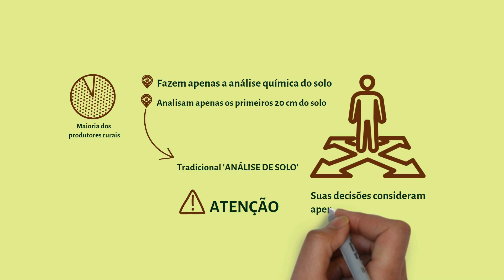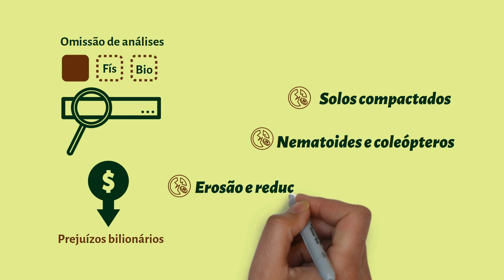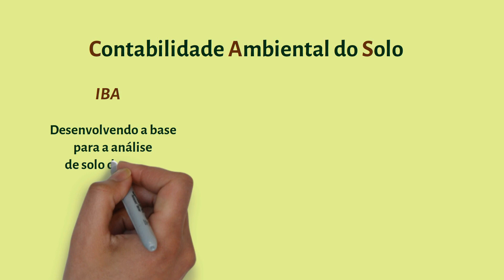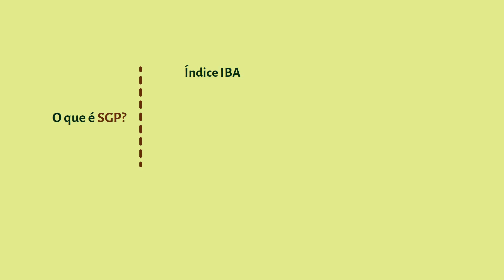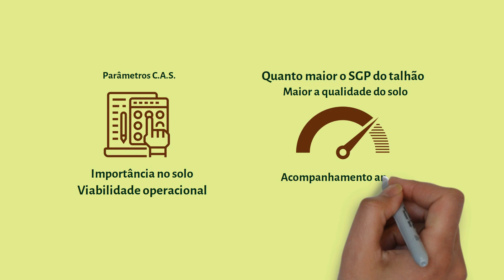A análise de solo do futuro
Analisar o solo apenas quimicamente tem causado prejuízos bilionários ao agronegócio.

É preciso considerar os atributos físicos e biológicos do solo, e interpretar os resultados das análises de forma integrada, afinal de contas, o solo é um organismo vivo, e tudo está interligado.

Quer alcaçar maiores resultados em suas lavouras sem prejudicar as futuras gerações? Assista este vídeo até o final e conheça a análise de solo do futuro.

É licenciada de acordo com a licença Atribuição 4.0 da Creative Commons.